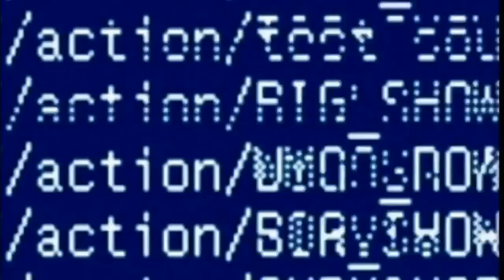WWE Night of Champions 2014 - OSW Review #42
Old School Wrestling Review is a feature-length roundtable podcast synced to video footage of the PPV! Hosted by longtime friends & wrestling fans (20+ years), Irishmen Jay Hunter, Steve (V1), Steve (Mr. OOC) and in earlier episodes, Niall (Neo), we chronologically critique wrestling storylines, PPV by PPV.

OSW TRIVIA:
What's this? A BRUCIE BONUS Episode! Your boys Jay & V1 run down the latest WWE PPV and RAW the night afterwards. Originally going to be just audio, I put together a quick video version! Enjoy!

Music/Segments:
0:00 Acceptable in the 80s - Calvin Harris
0:17 Something's Changed - Back to the Future
1:48 Stardust
8:47 Cesaro
13:17 The Miz
19:47 Rusev
29:18 Seth Rollins
34:11 Bad Tatoo - Fozzy
39:05 Jerry Springer/Bellas
48:15 Brock Lesnar
55:31 Dawn of the First Day - Zelda 3DS
57:41 RAW 2014 Remix
1:01:30 Neo Geo (Inst) - FantomenK
1:02:46 Large item (Milk Bar) - Zelda 3DS

17 U.S.C. § 107
Notwithstanding the provisions of sections 17 U.S.C. § 106 and 17 U.S.C. § 106A, the fair use of a copyrighted work, including such use by reproduction in copies or phonorecords or by any other means specified by that section, for purposes such as criticism, comment, news reporting, teaching (including multiple copies for classroom use), scholarship, or research, is not an infringement of copyright. In determining whether the use made of a work in any particular case is a fair use the factors to be considered shall include: the purpose and character of the use, including whether such use is of a commercial nature or is for nonprofit educational purposes; the nature of the copyrighted work; the amount and substantiality of the portion used in relation to the copyrighted work as a whole; and the effect of the use upon the potential market for or value of the copyrighted work.